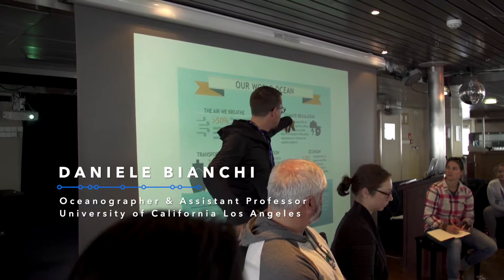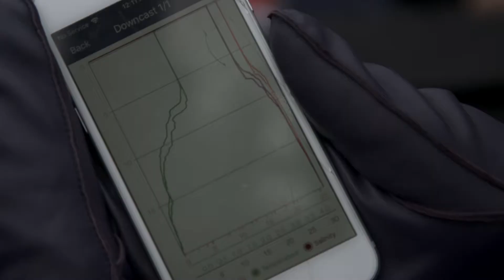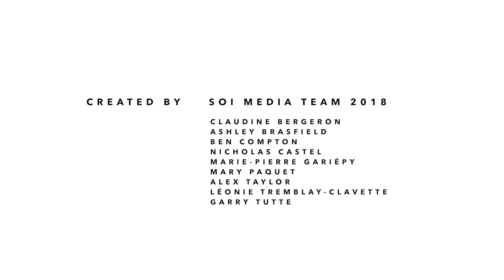SOI Foundation: Educating for Ocean Conservation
For 20 years, the Students on Ice Foundation has led ocean-based expeditions to the Polar Regions—fostering in youth the confidence and capacity to engage as active citizens with complex issues such as ocean conservation and climate change.

Depuis plus de 20 ans, la Fondation Students on Ice mène des expéditions océaniques dans les régions polaires, dans le but de stimuler et de promouvoir la confiance et la capacité des jeunes à s’impliquer activement dans des questions complexes comme la conservation des océans et les changements climatiques.